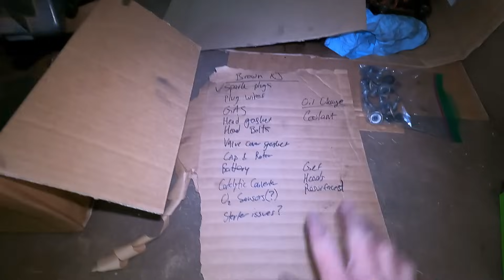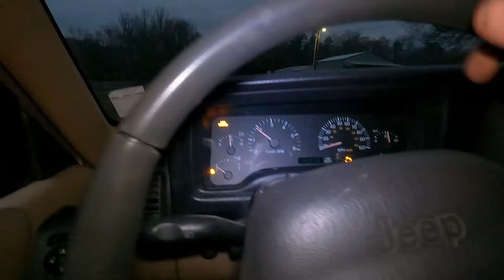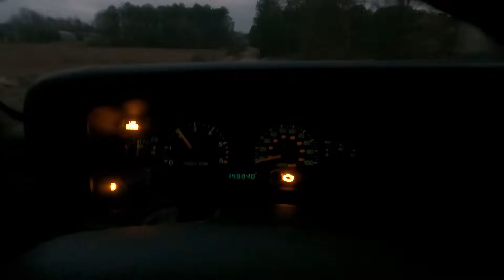Making My Mint XJ Roadworthy Again and 4X4!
I acquired this jeep years ago and now with my channel I have a reason to drag it out and fix up. Its a 1999 Jeep Cherokee limited edition, but has a bad engine and 2WD. I just so happen to know a guy with everything it would need to be a mint 4x4. Interior is a disaster so that's a job for another day. Hope you enjoy so I can rebuild more in the future!!